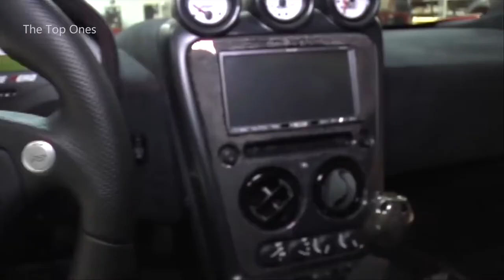Top 10 Fastest Road Legal Cars in the world